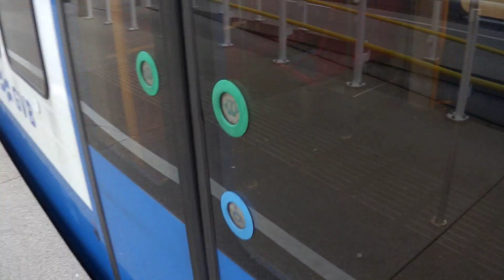Walking through GVB S1 56 & S2 62 @ Light Rail Station Westwijk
This is the Light Rail in Amstelveen, part of the subway in Amsterdam.